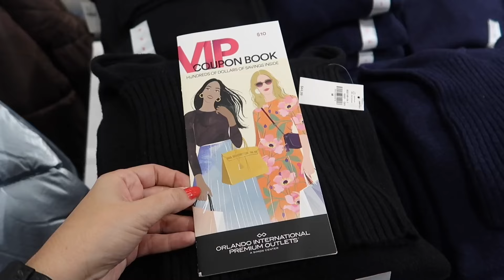TOUR OUTLET OLD NAVY EM ORLANDO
Vem conhecer a loja Old Navy em Orlando no premium outlets. Essa loja é do grupo da GAP e eu adoro!